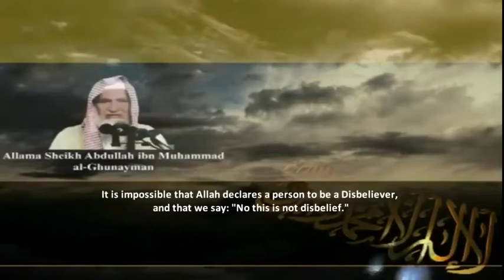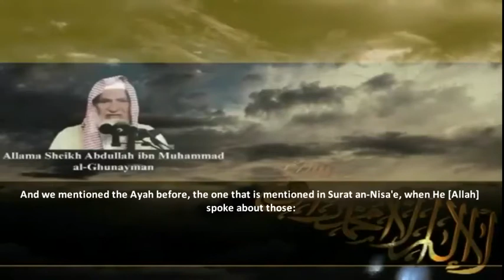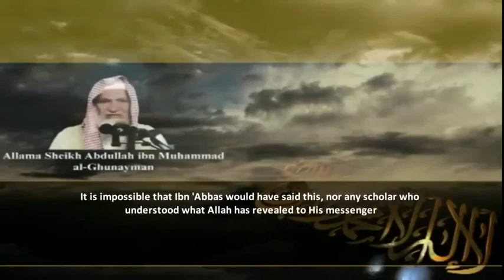Shaykh Abdullah al-Ghunayman refutes the doubt concerning Kufr Duna Kufr